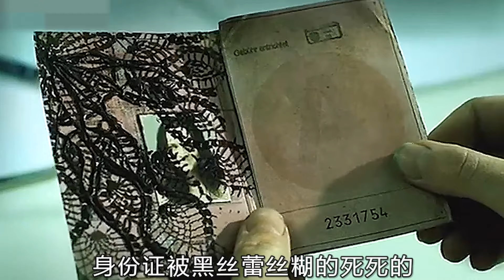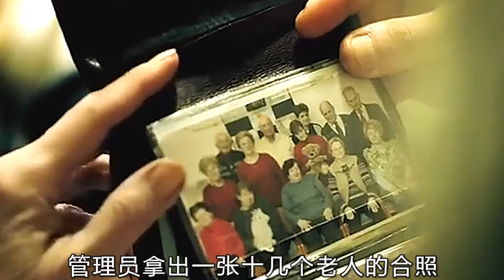美女誤入吃人酒店，一覺醒來皮膚薄得像紙，拆開發現里面全是毛線